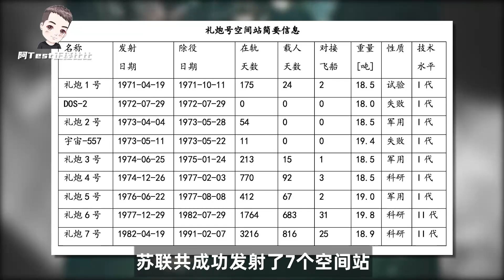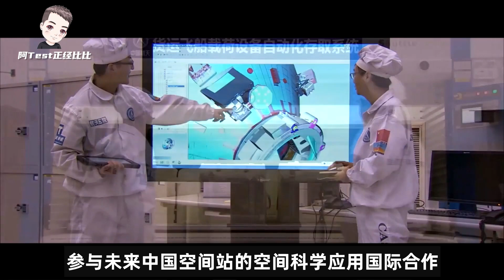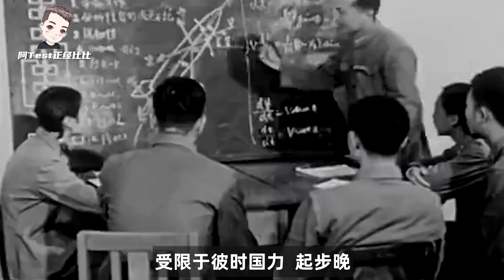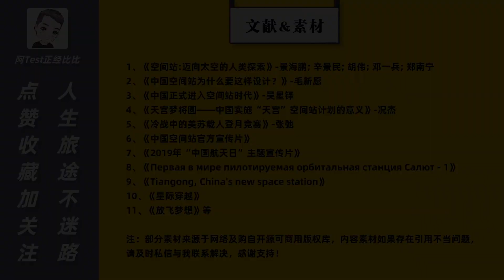回顧人類太空探索歷史，中國建立“天宮”空間站意味着什麼？【阿Test正經比比】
正值我國“天和”核心艙成功發射，今天一起聊聊航天。看一下人類在太空探索上的不懈努力，中國在航天科技上的自我崛起。我們的三步走發展戰略克服了哪些難題，“天宮”空間站對於我們有着怎樣深遠的意義？